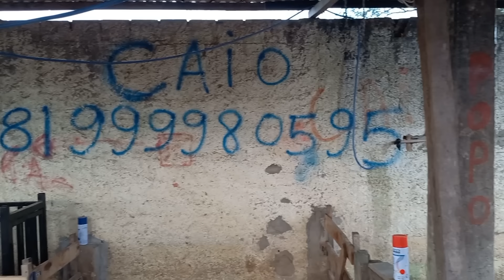FEIRA DE PORCO EM CAMPINA GRANDE-PB 07/02/2024 SUINOS